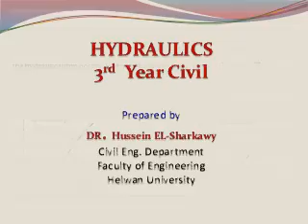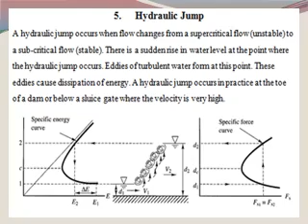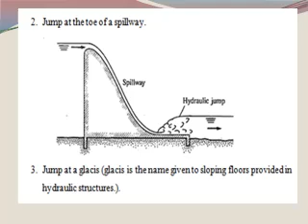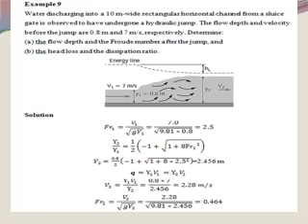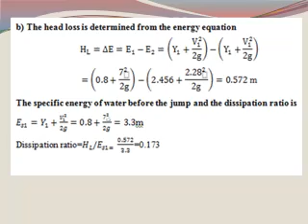المحاضرة الثانية عشرة هيدروليكا-2 د.حسين السيد الشرقاوى